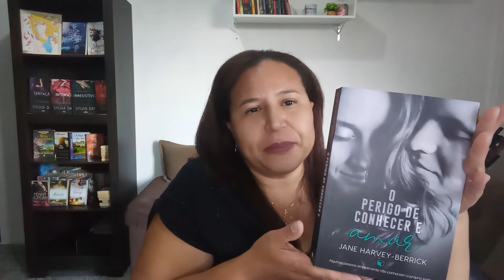Top 10 Autores de Livraria Favoritos !!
No vídeo de hoje apresento  meus 10 autores favoritos de livros de livraria
Mostro alguns livros que amo desses autores .
Entre eles, Nora Roberts, Sidney Sheldon,  Mia Sheridan e outros .